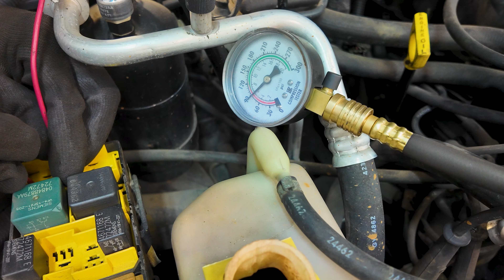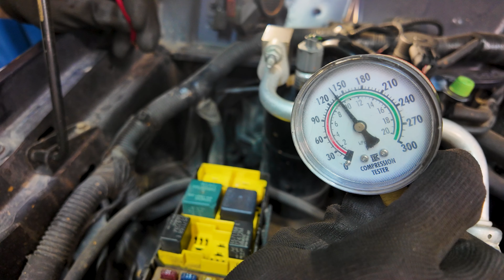XJ Jeep Cherokee Complete Debuild part 1: Inspection, Grill, Header Panel, Bumper, Radiator, Removal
In the first episode of the complete dismantling of this 1997 Jeep Cherokee XJ we start off by doing an inspection of the axles, gear ratio verification, complete a compression test, (which this engine was all above 120 PSI!).  We then start the dismantle process by removing the hood, battery, headlight, blinkers, grill, header panel, wiring, bumper, electric fan, radiator, coolant & AC lines, and condenser.

     This is just the beginning of a video series where I will completely tear this Jeep apart to the body leaving nothing but scrap metal.

     This 1997 XJ is being completely stripped down to the body.  176K Miles - 4.0 engine runs - AW4 automatic transmission is good - 23 spline 231 transfer case is good - Tan interior in good shape - Manual locks and windows - Lift kit - Left front rim and tire are damaged - Dana 30 front and Chrysler 8.25 rear differentials with 3.73 gear ratio